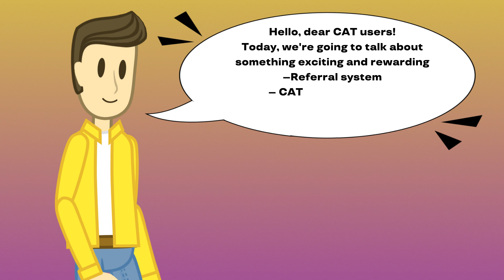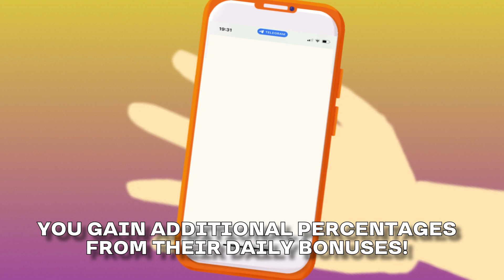How does the CAT referral system work?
Unlock the earning potential of cryptocurrency arbitrage with CAT!